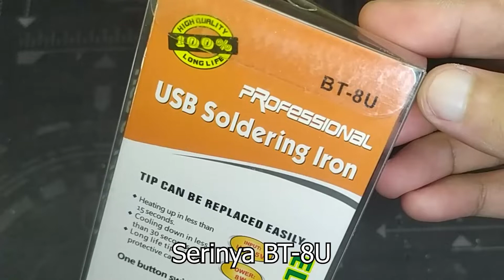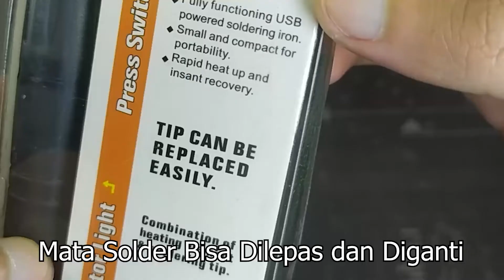Solder Portabel, Cocok Untuk Solder Saat Listrik Padam. Unboxing + Tes Produk Solder 5V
Hari ini saya membeli solder usb, solder ini harganya sekitar 55 ribuan sampai 60 ribu saja.
Nama alat soldernya adalah Solder Portabel BT-8U

Yang didapat dalam kemasan:
-solder portabel 5v
-kabel usb to 3.5mm jack
-tatakan solder / tempat naruh solder

Dalam video ini yang saya lakukan adalah unboxing produknya, membaca poin penting dalam kemansan, mencoba produknya apakah sesuai spesifikasi 8 watt, apakah pemanasannya sesuai tulisan pada kemasan 15 detik?

Selain itu saya juga membandingkan solder ini dengan solder biasa 50 ribuan juga harganya. bagamianakah hasilnya?

00:00 video start
00:09 buka paket
00:43 poin penting dalam kemasan
01:27 dapat apa saja
01:55 kesalahan fatal (penyebab solder portabel tidak panas)
02:24 cara cabut tutup solder usb yang benar
02:48 alasan untuk tidak mengamplas solder portabel usb
03:02 cek arus solder usb portabel 5v
03:15 tes kecepatan pemanasan
03:51 perbedaan kecepatan pemanasan
04:14 tes pelelehan timah
04:24 kekurangan solder portabel usb 5v
04:58 solusi
05:07 tes ulang, apakah masalahnya masih sama?
05:46 solusi yang sama